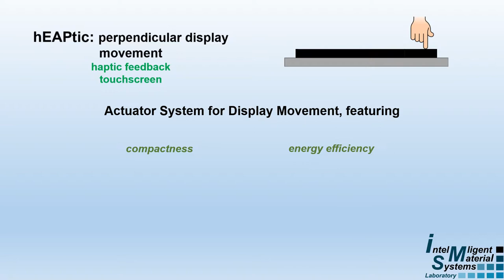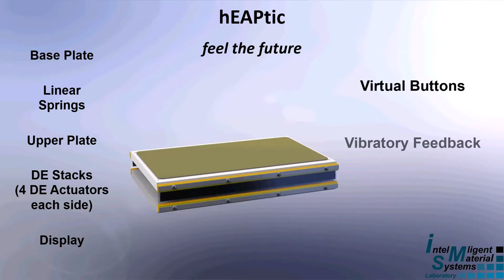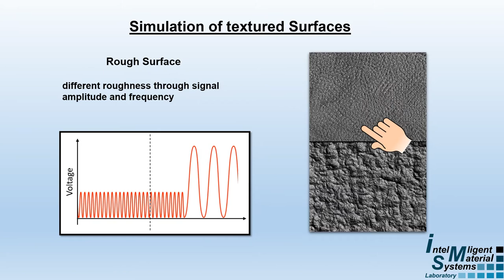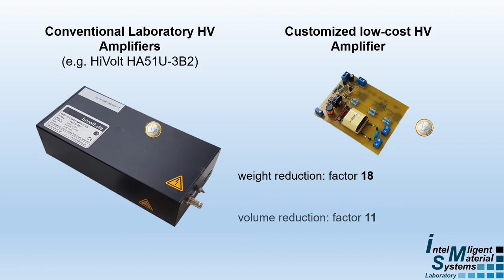EuroEAP Society Challenge 2018 - hEAPtic Demonstrator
hEAPtic Demonstrator for EuroEAP Society Challenge 2018. Simulation of virtual buttons and textured surfaces with Dielectric Elastomer Technology